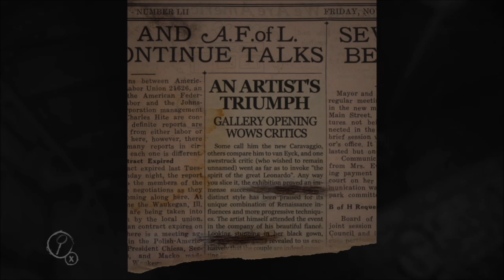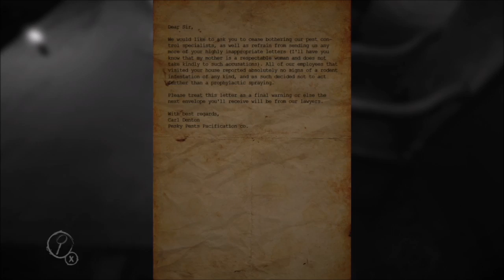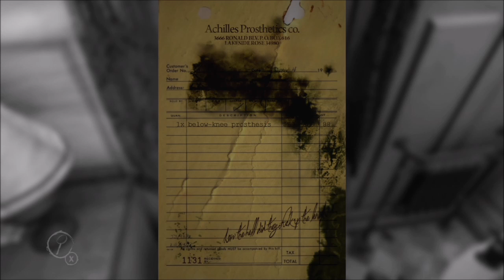Layers of Fear (Part 1: We Are Vampire Abraham Lincoln)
This week on East Point Gaming, the whole gang mocks BigA1074 relentlessly as we play Layers of Fear. OCKYBOY01 controls the character whilst JustLuke and JEMHarris provide useful commentary... Dammit, BigA, uncover your eyes! This is East Point Gaming reminding you to have a laugh on us.

Even more frights!